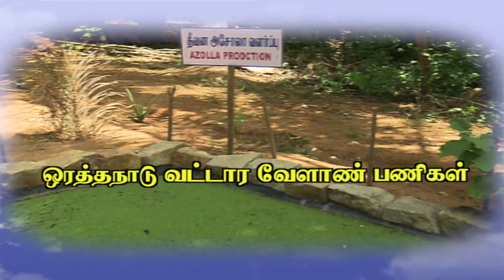Pon Vilaiyum Bhoomi ( 23/08/2018)வேளாண் தொழில்நுட்பம் :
Agricultural Technology)
ஒரத்தநாடு வட்டார வேளாண் பணிகள்
Pt:- S. SELVARAJ,
Agriculture Officer
Orathanadu, Thanjavur District